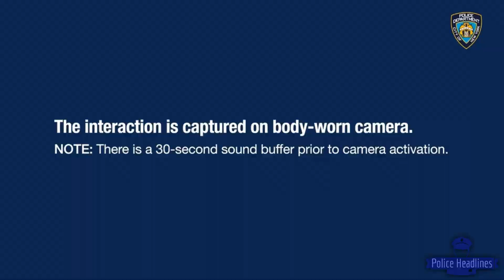Male Attempts To Kill Another; Fatally Shot By NYPD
Lower East Side, NY

On Friday, February 8, 2019 at approx. 0711, Officers Nelson Cordova and Jagdeep Singh respond to a 911 call inside of 227 Cherry St placed by the male victim who says his husband, 32-year-old Joshua Rembert-Williams, is trying to stab him to death and is currently hiding in his bathroom. The victim also tells dispatch that he has an order of protection against Rembert-Williams and is not allowed to be near him or his residence. When the pair of officers arrive at the apartment, they enter through the open door and ask the victim if Rembert-Williams is still in the apartment. The victim says Rembert-Williams left and is no longer in the apartment. Cordova conducts a quick search of the apartment and finds Rembert-Williams hiding in a closet. Cordova instructs Rembert-Williams to step out the apartment so the officers can safely conduct their investigation. On their way out, Rembert-Williams opens a kitchen drawer, pulls out a 13” knife and charges his husband while he screamed “I’m going to kill this bitch!” The officers draw their service firearms and shoot a total of seven rounds into Rembert-Williams. Rembert-Williams was rushed to a nearby hospital, where he was pronounced dead. The victim was unable to escape the attack and suffered stab wounds to his left and right shoulder & right temple, all non-life threatening. The officers were not injured in this incident.

*This video is intended for educational and informative purposes only.*

Like me on Facebook: Police Headlines